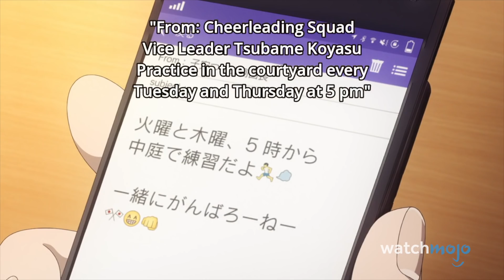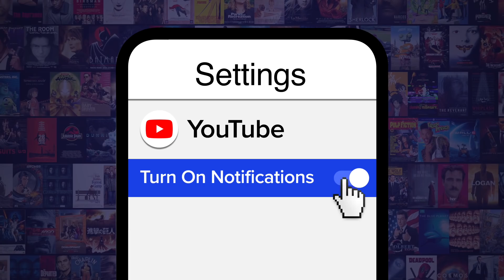Top 10 Anime of 2020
They're the best that 2020 has to offer! Join Ashley as he counts down the best anime to come out this year, including the likes of "Dorohedoro", "Fire Force Season Two", "Haikyuu To The Top", and more! Did YOUR favorite anime make the cut?